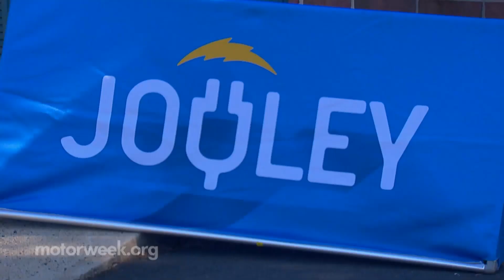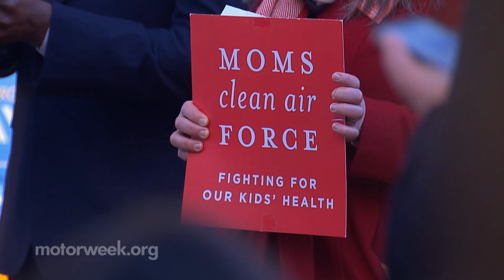Electric School Buses Clear the Air in the Mid-Atlantic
Find out how the Mid-Atlantic Electric School Bus Experience Project is helping schools go electric in Virginia, Maryland, D.C., Pennsylvania, and New Jersey.